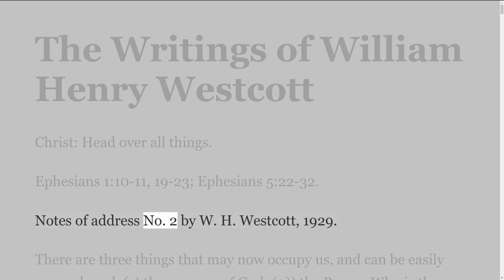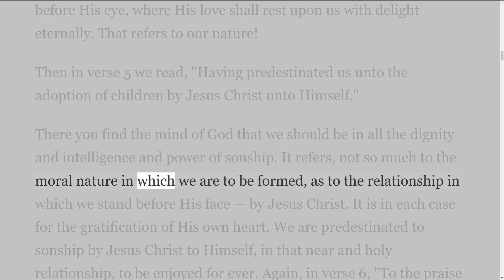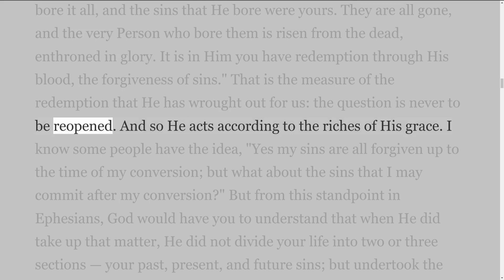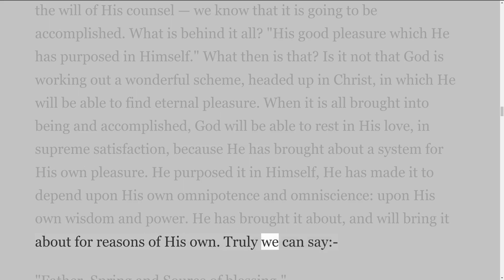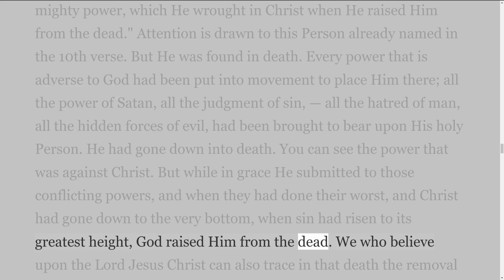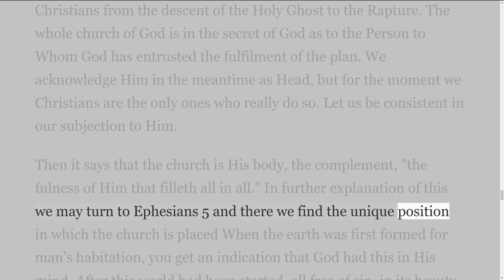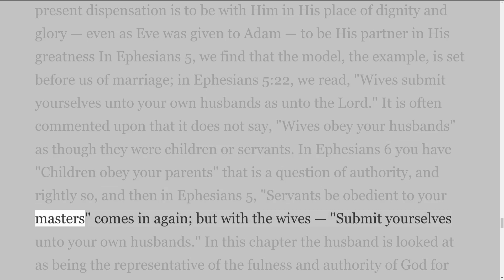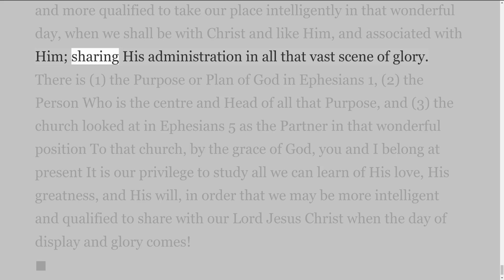The Writings and Teachings of W. H. Westcott, Christ: Head over all things.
William Henry Westcott, whose 65 pieces of written ministry we have preserved here, was a Christian of great faith and faithfulness.  Notes of address No. 2 of 3 by W. H. Westcott, 1929.